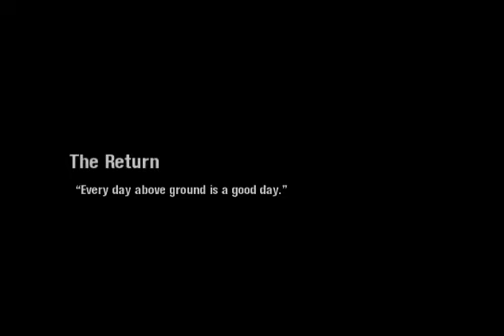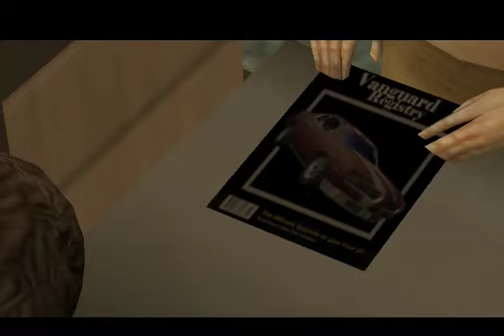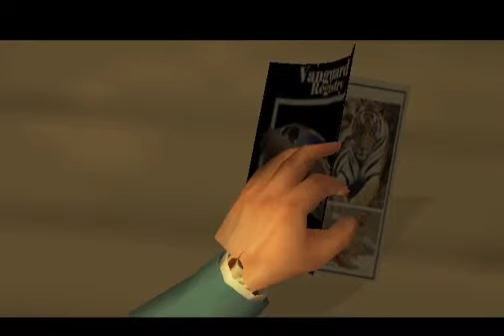scarface the world is yours